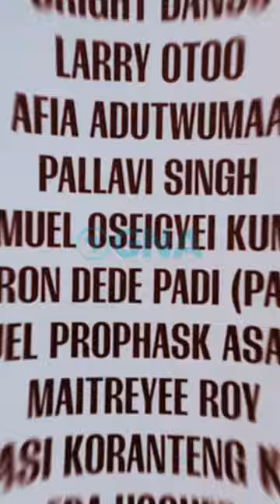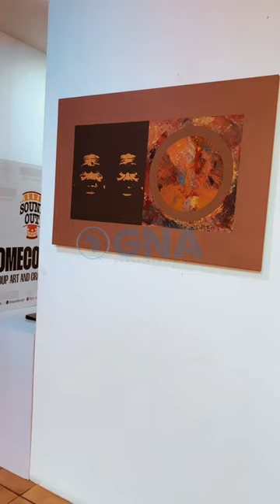SoundOut Art Exhibition 2024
Soundout Premium Art Exhibition @ Museum of Science and Technology. Shot and Edited by Grade Graphix at Ghana News Agency.